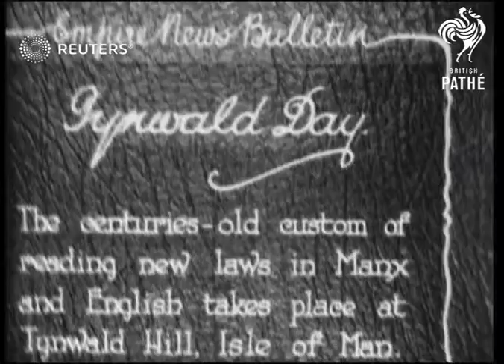Tynwald Day on Isle of Man (1929)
Centuries-old custom of reading new laws in Manx and English takes place at Tynwald Hill, Isle of Man.

Full Description:

SLATE INFORMATION: Tynwald Day

ISLE OF MAN:
EXT
Dignitaries along in procession
Men in gowns reading from dais
High angle view ceremony
Background: Centuries-old custom of reading new laws in Manx and English takes place at Tynwald Hill, Isle of Man.